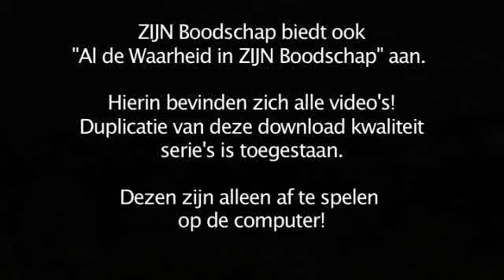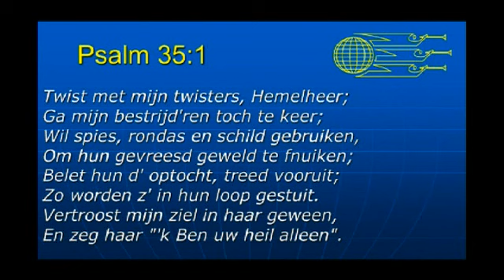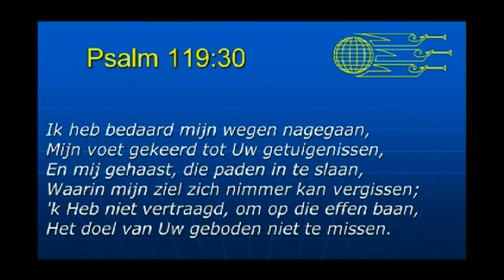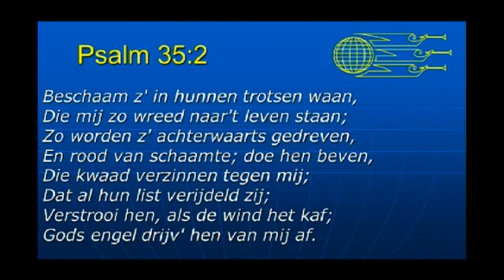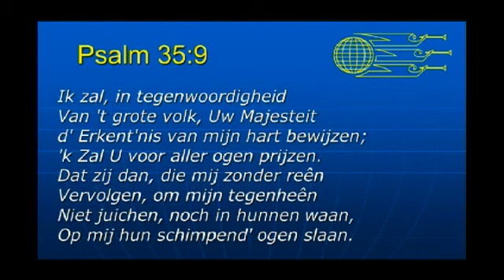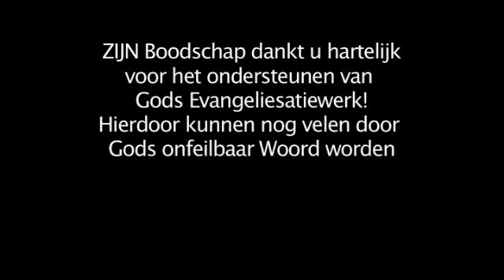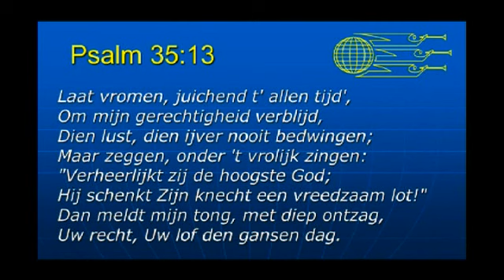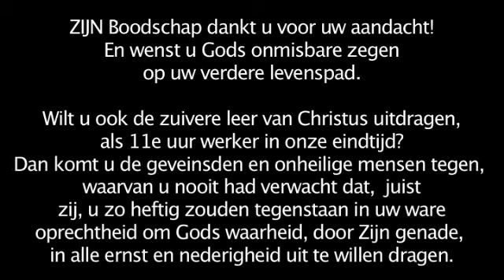Serie 7P Deel 4 Ere Dienst 1 Timotheus 4